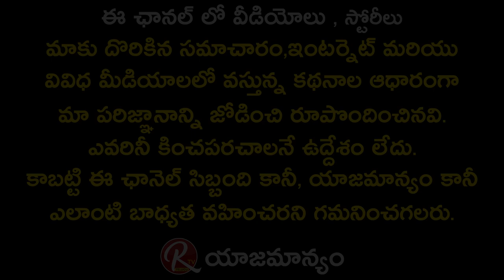Funny Conversation With Actress Tulasi | Never Talk About Your Self - Actress Tulasi |@RTV Telugu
Rtv Funny Conversation With Actress Tulasi | Never Talk About Your Self - Actress Tulasi |RTV Telugu...